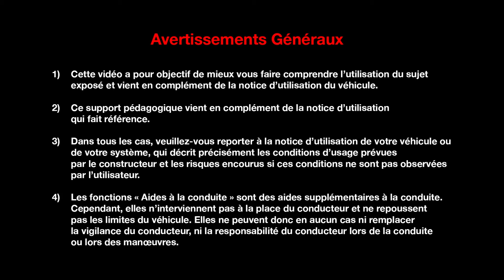EASY PARK ASSIST